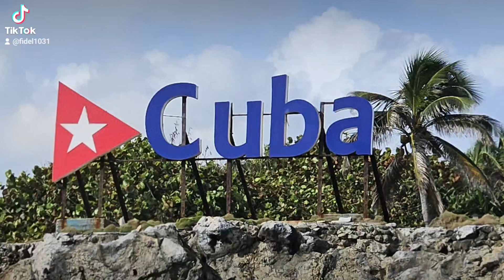Cuba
Cuba; su arquitectura, su música, su gente.

No permitas que te lo cuenten... Vívelo tú mismo